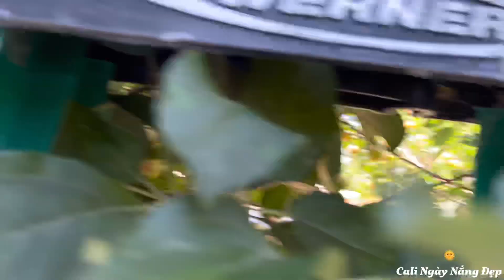Hái Và Thưởng Thức Mơ Mỹ tt424